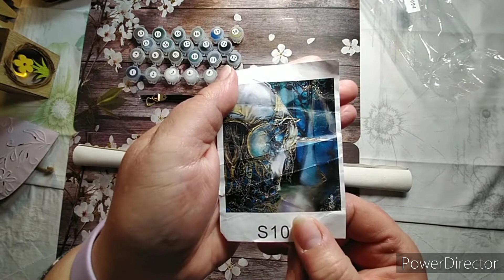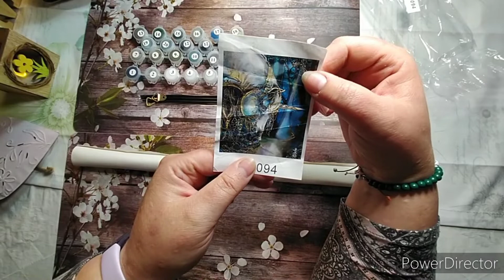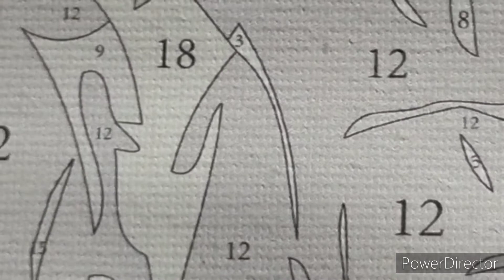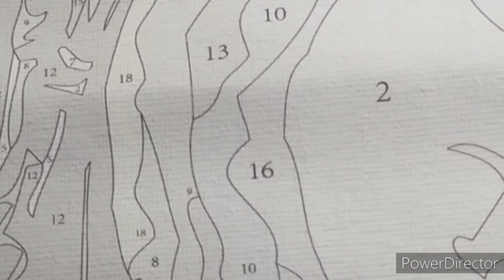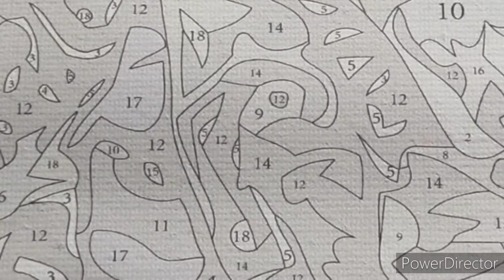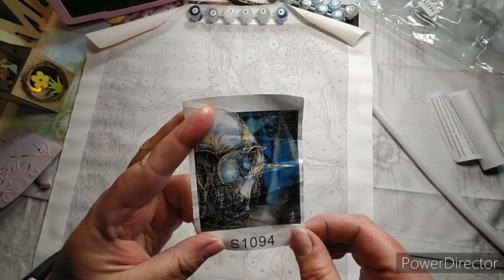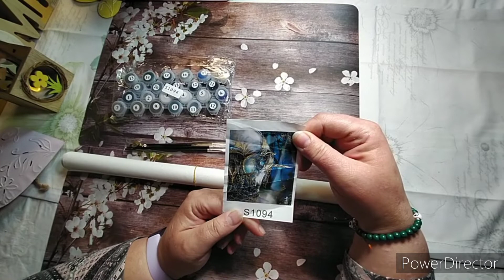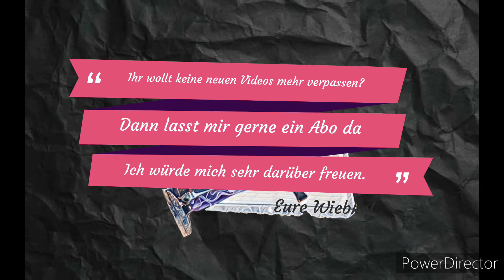Malen nach Zahlen Unboxing / Haul ACL Artcreatlove Es wird zauberhaft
heute gibt es ein etwas anderes als Diamond Painting. Wobei es doch etwas damit zu tun hat, da es eigendlich der Ursprung von Diamond Painting ist.
Ich freue mich das ich Euch das schöne Bild von  ACL vorstellen zu dürfen und bin schon gespannt, wie es fertig aussehen wird.
Schaut gerne mal bei ACL Artcreatlove vorbei. Da gibt es eine richtig große Auswahl an verschiedenen Motiven und passendem Zubehör.
bekommt ihr 10% auf eure Bestellung!

Hier ist der Link zur Webseite:
ACL Artcreatlove:

Ich wünsche Euch viel Spaß beim Schauen. Lasst mir gerne ein Abo da um keine Videos mehr zu verpassen.
Eure Wiebke